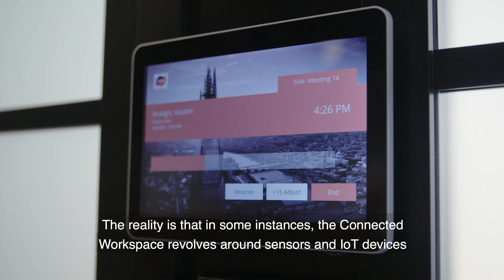What is Mitie's Connected Workspace?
Find out what our CEO, Phil Bentley, and our leadership team have to say about Mitie’s Connected Workspace. Through our pioneering application of consultancy, systems integration, and technology, we’re already helping clients improve the performance of their buildings and the productivity and wellbeing of people within them.